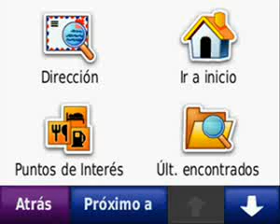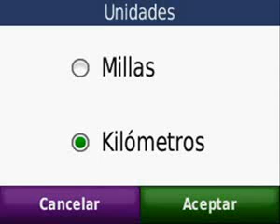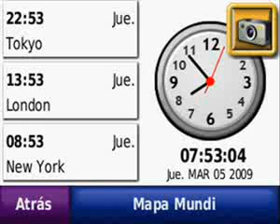ML 27909047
Video Migrado